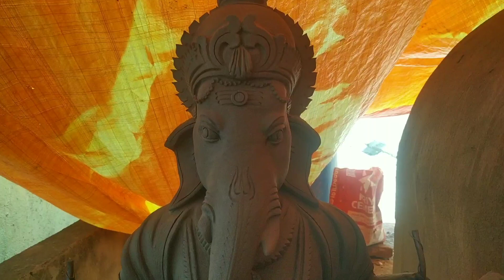😍வினாயகர் 💕 சிலை 🌹செய்யலாம்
உங்கள் சிற்பி